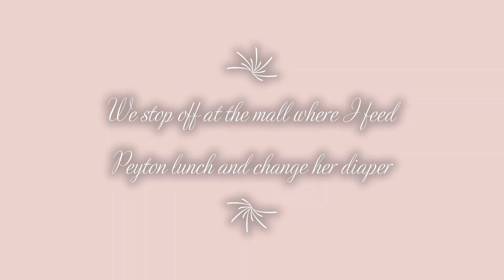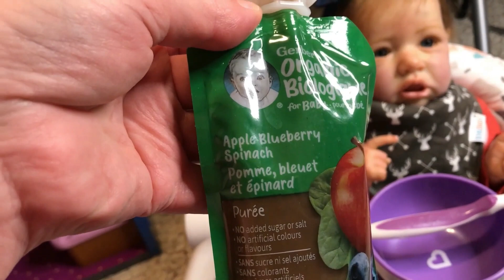Day In The Life Of Reborn Baby Peyton | DITL of Saskia Reborn Doll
Reborn baby doll roleplay video. Saskia sculpt by Bonnie Brown reborned by me. 👶🍼